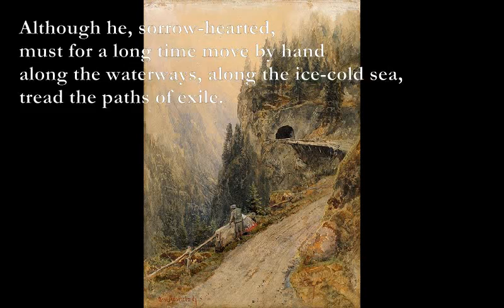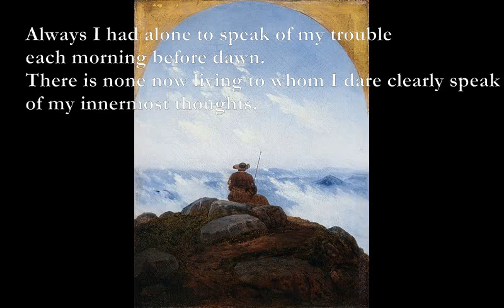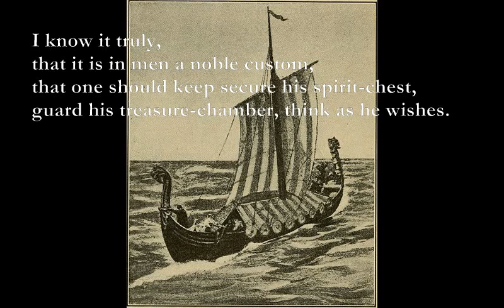The Wanderer [ANGLO-SAXON poem set to music]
HEre is part of an Anglo-Saxon poem from the 10th Century Exeter Book which I have set to music:

The Wanderer (Anglo-Saxon Poem)

Em Em9
Often the solitary one
A A* Em Em9 Em Em9
finds grace for himself; The mercy of the Lord,

Em Em9
Although he, sorry-hearted,
must for a long time move by hand
along the waterways, along the ice-cold sea,
Em Em9
tread the paths of exile.

Em Em9
Events always go as they must!

Em*
So spoke the wanderer,
Em9*
mindful of hardships,
of fierce slaughters
G A B7
and the downfall of kinsmen:

Em A
Always I had alone to speak of my trouble
Em
each morning before dawn.
A B
There is none now living to whom I dare clearly speak
Em
of my innermost thoughts.

Em Em9
I know it truly,
that it is in men a noble custom,
that one should keep secure his spirit-chest,
Em Em9  Em Em9
guard his treasure-chamber, think as he wishes.

Em Em9
The weary spirit cannot withstand fate

nor does a rough or sorrowful mind do any good

Em: 0790xx
E9: 0990xx
A: x076xx - 077xx
A*: x0542x
Em*: 055xxx - 054xxx
Em9*: 0240xx